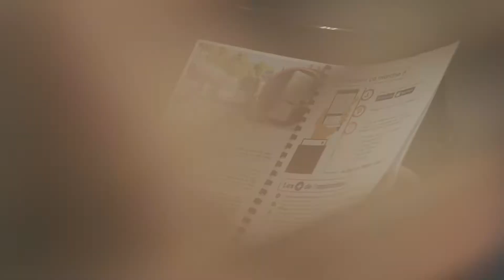Lancement compagnon mobilité CAPAZUR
Le "compagnon mobilité" réinvente l’accès aux transports et invite au changement de comportement en proposant un panel de solutions de déplacements aux usagers en temps réel.Une solution digitalisée qui combine l’offre de tous les réseaux de transports collectifs du Pôle Métropolitain CAP AZUR